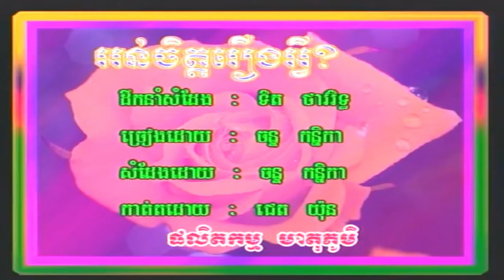តើអន់ចិត្តរឿងអ្វី ច្រៀងដោយ ចន្ទ កន្និកា HD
អន់ចិត្តរឿងអ្វី ច្រៀងដោយ ចន្ទ កន្និកា HQ VSS¯50.79 សំនៀងដើម អ្នកស្រី រស់ សេរីសុទ្ឋា.